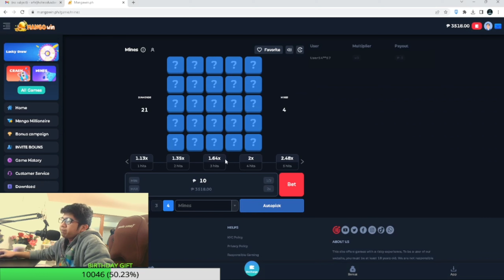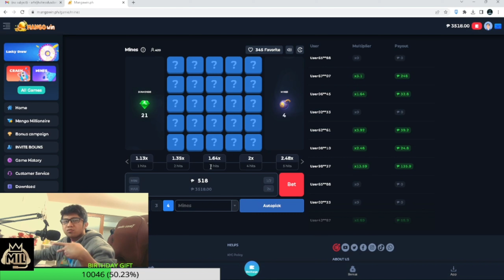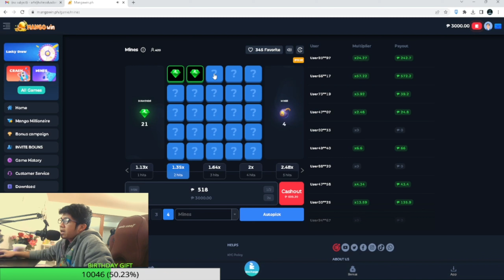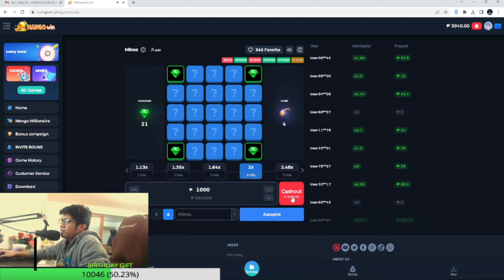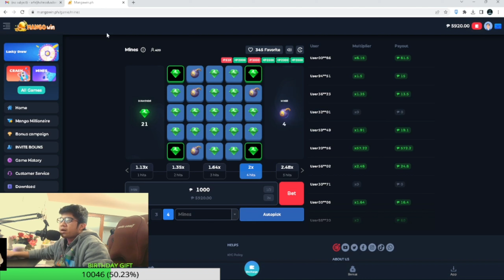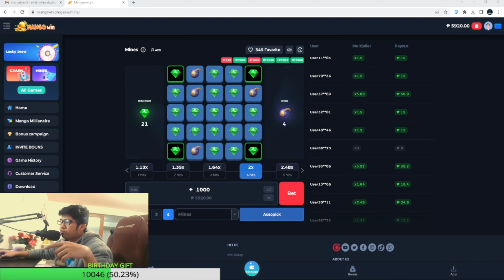Mangobet / Mangowin Instant 2,400 pesos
Gusto mo bang manalo Ng pera?